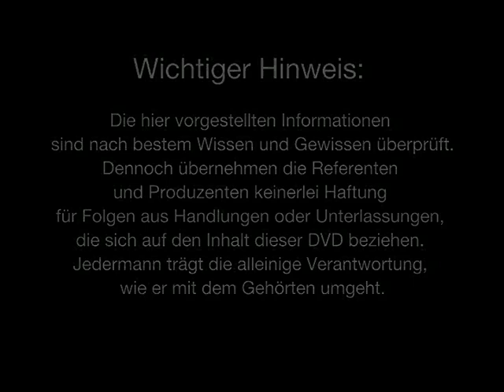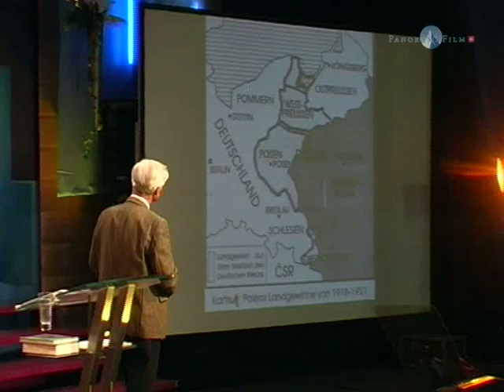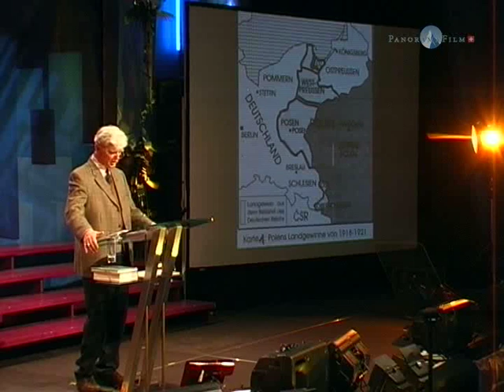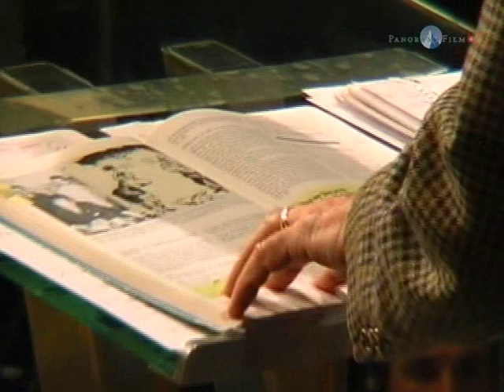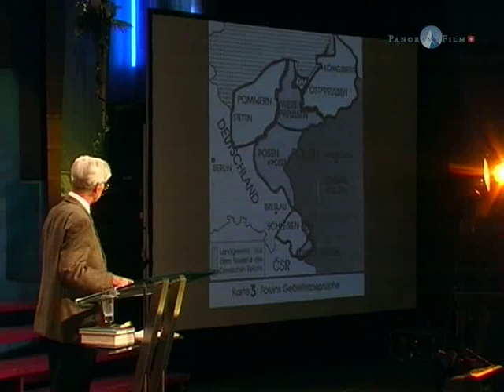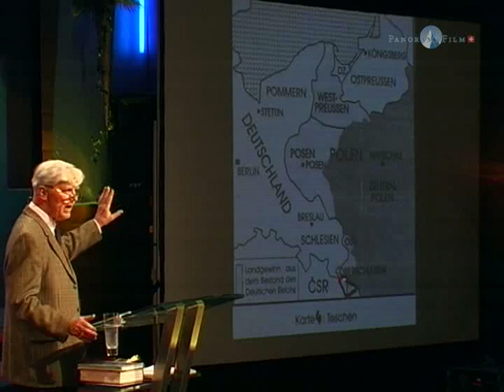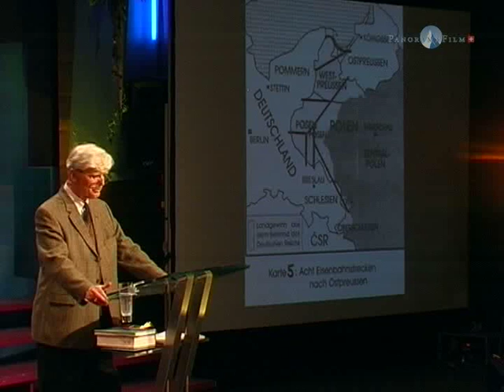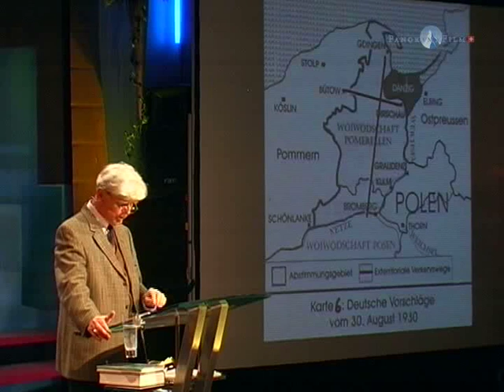7. AZK - Gerd Schultze-Rohnhof - Der Krieg der viele Väter hatte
Gerd Schultze-Rohnhof - Der Krieg der viele Väter hatte

Weitere Vorträge:

"Wozu eine AZK" - Ivo Sasek

"Der Krieg der viele Väter hatte" - Gerd Schultze-Rohnhof

"Plan B - Ursache und Auswege aus der Wirtschaftskrise" - Andreas Popp

"Meinungsmanipulation - Was uns die Massenmedien verschweigen" - Prof. Dr. Michael Vogt

"Monsanto auf Deutsch - Seilschaften zwischen Behörden, Forschung und Gentechnikkonzernen" - Jörg Bergstadt

„Summ mir das Lied vom Tod" - Frank Höfer mit dem Vorwort zum Film

AZK Film - „Summ mir das Lied vom Tod"

"Nachwort" - Ivo Sasek